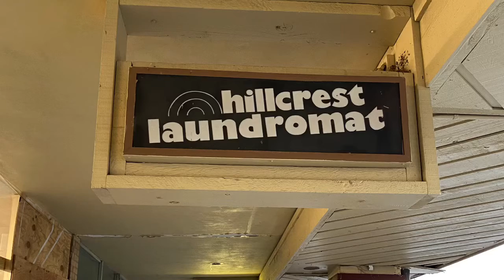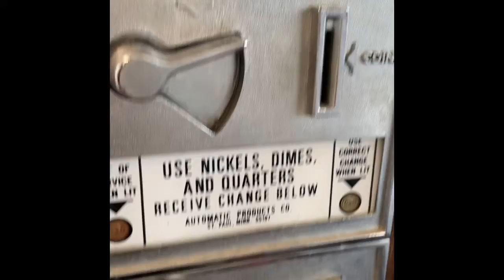❤️Laundromat Love❤️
Hillcrest Laundromat is BullCat’s turf.